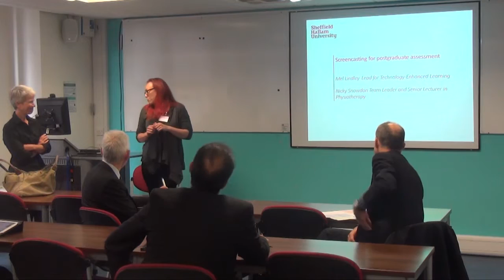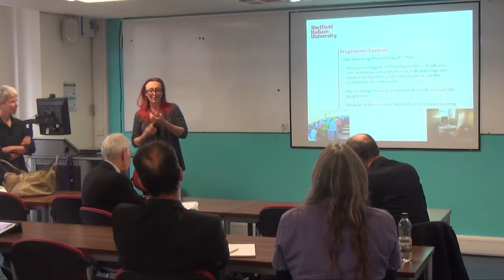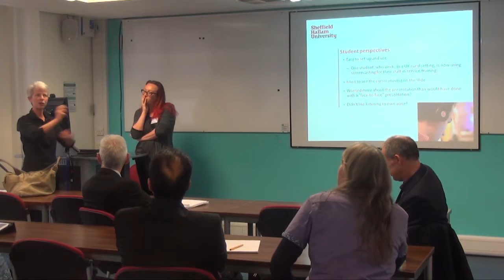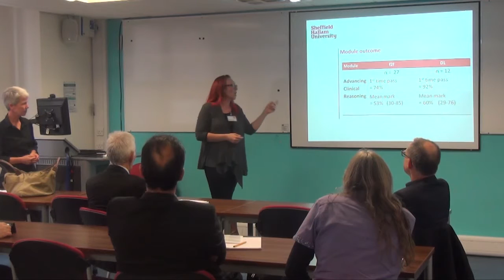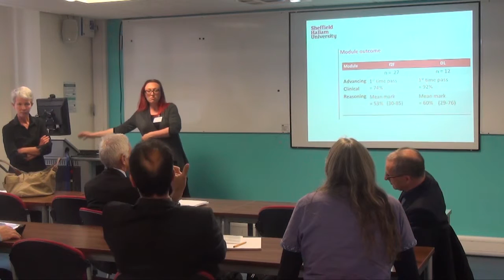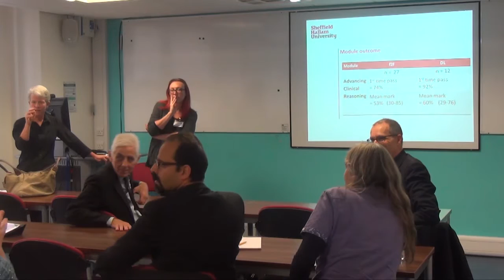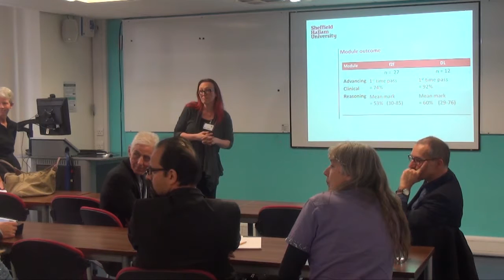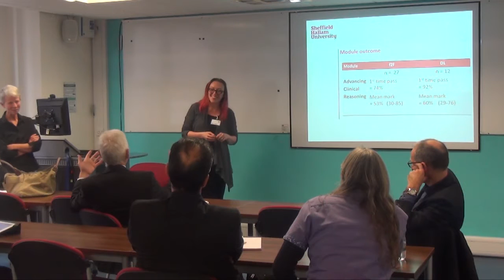Using screencasting as a form of assessment on distance learning modules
Presented by Nicky Snowdon & Mel Lindley